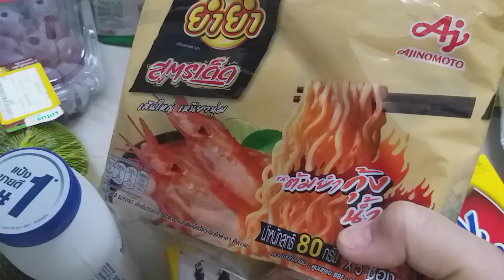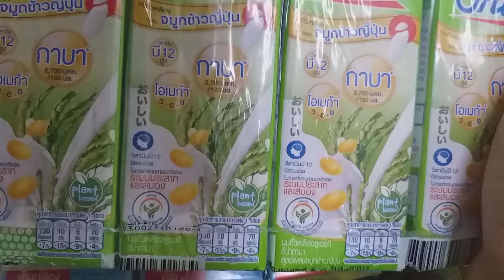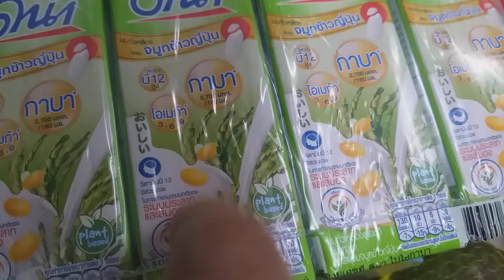ซื้อของกินของใช้โลตัส